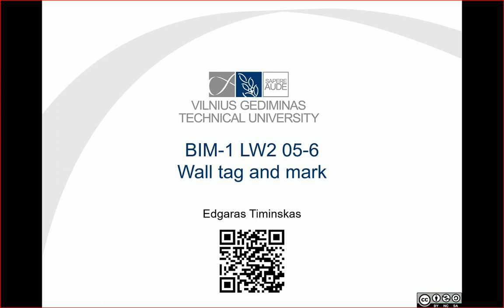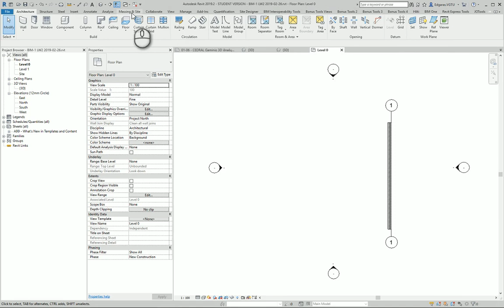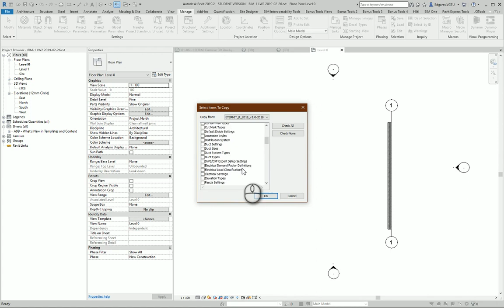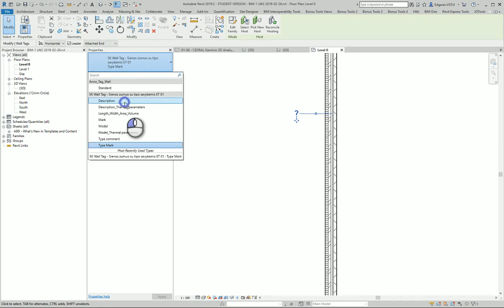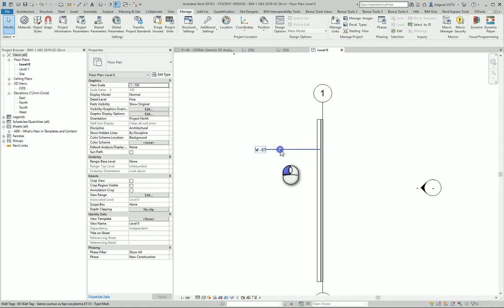0205-6 RevitTraining Revit WallTag and WallMark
Products
Version: 2019
Language: English
Skill Level
Category

Hello everyone! In this video, I will guide you through the process of tagging and marking walls in Revit. We'll start by downloading a high-quality example of wall families, specifically the Eternate Baltic walls family. This family provides various shapes, colors, and other useful information. I'll show you how to go to 2D wall tagging and create tags with different parameters like description, thermal parameters, length, model, type comments, and type marks. We'll cover how to transfer project standards and implement wall tags effectively. By the end of this tutorial, you'll know how to extract detailed information such as thermal parameters, wall area, and model details, saving you time and enhancing your project workflow.

👷 What you'll learn:
 • How to download and use the Eternate Baltic walls family.
 • Creating 2D wall tags with various parameters.
 • Transferring project standards in Revit.
 • Extracting detailed wall information.
 • Enhancing project workflow with effective wall tagging.

⏰ Efficient Learning with Timestamps
00:00 - Introduction
00:04 - Downloading Wall Families
00:17 - Exploring Wall Families
00:25 - Wall Tagging in 2D
00:48 - Tag Parameters
01:14 - Tag and Font Implementation
01:32 - Opening the Project
01:47 - Managing and Transferring Project Standards
02:07 - Transferring Parameters and Tagging Objects
02:20 - Selecting from Annotations
02:35 - Loading into Project
02:53 - Using Parameters and Descriptions
03:35 - Wall Type and Tags
03:57 - Creating Custom Tags